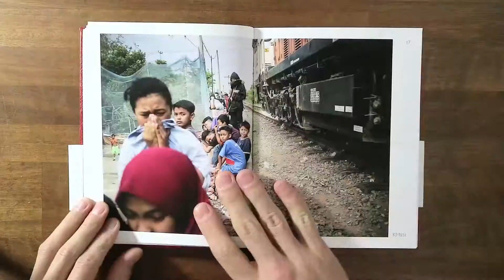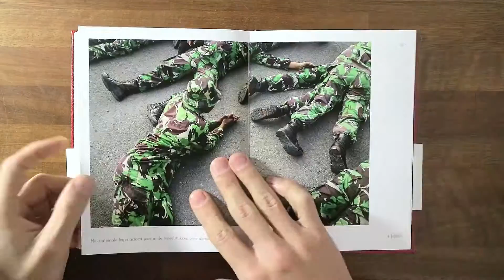Fotoboek dummy Jalan Raya Pos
Korte presentatie van het prototype fotoboek Jalan Raya Pos van fotograaf Eric Kampherbeek. Een project over het moderne Indonesië en hoe het koloniale verleden daarbinnen een plek heeft gekregen.

Wil je op de hoogte blijven van de ontwikkelingen van dit fotoboek? Meld je dan aan voor de nieuwsbrief via deze link:
En maak je geen zorgen, ik stuur niet om de haverklap emails.